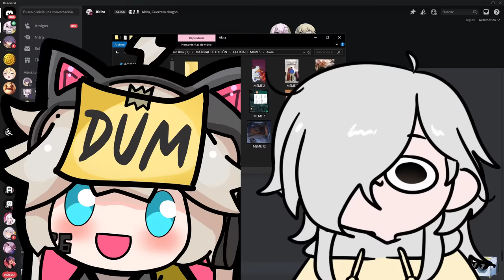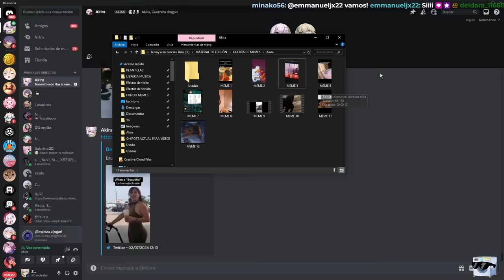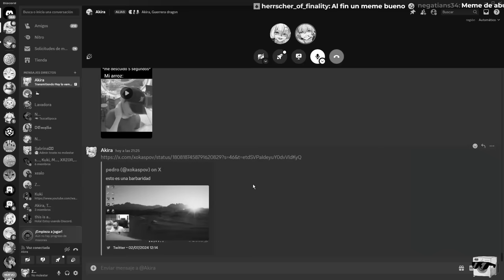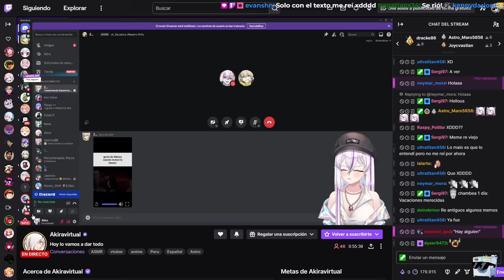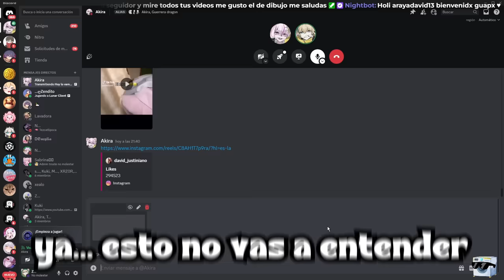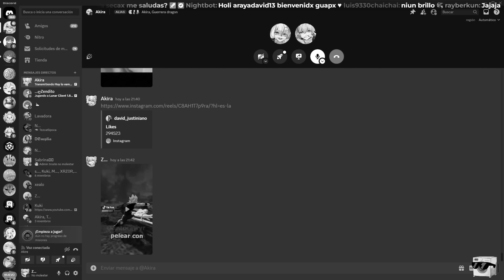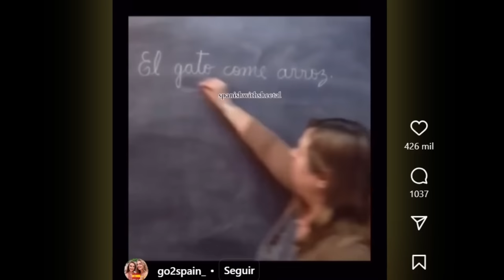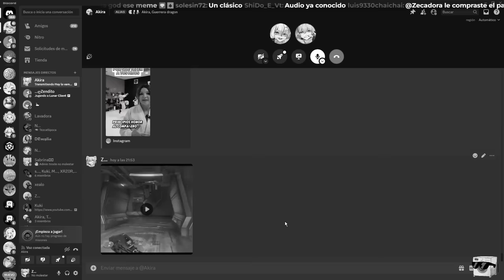Guerra de Memes Ft. Akira 🤨📸 #29